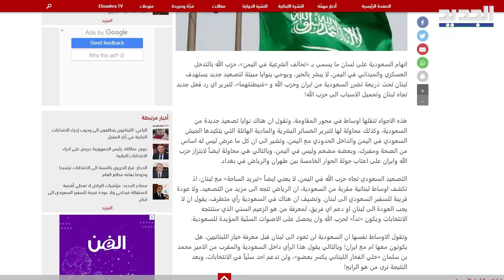بعد اتـــــهام حـ ز.ب الله بالتدخل في اليمن .. السعودية تنوي التصعــيد بوجه لبنان والبخاري لن يعود !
بعد بيان تحالف دعم الشرعية في اليمن وبهد اتهـــام السعودية الحزب اللبناني بالتدخل عسكـــرياً وميدانياً في اليمن .. ظهرت بعض الاصوات من قبل المحور اللبناني التي تتحدث عن تصـــعيد جديد للسعودية وانباء تتحدث عن استبعاد عودة السفير السعودي وليد البخاري قريباً ... فماذا جاء في الاوساط؟ وما حقيقة الخبر ؟